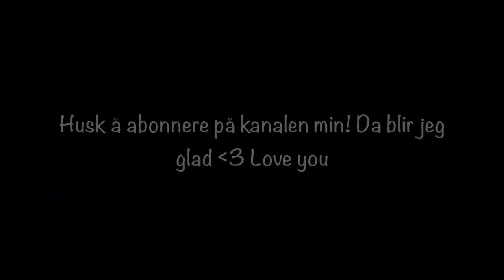Jeg ØDELA nesten hele JULA - Tenk at dette skjedde.. *JULAFTEN VLOGG*